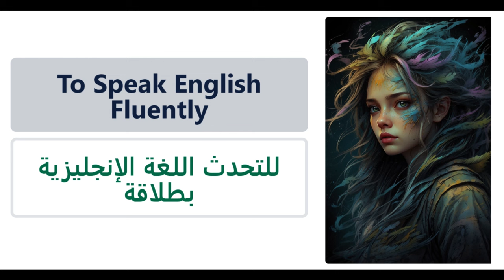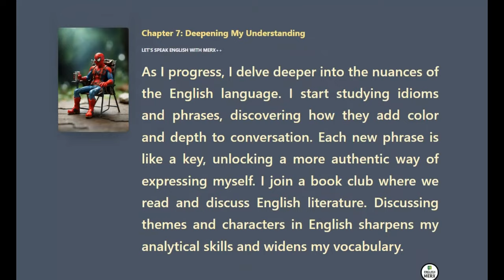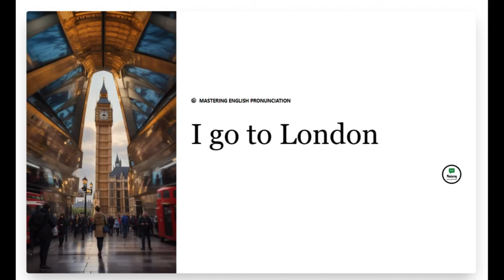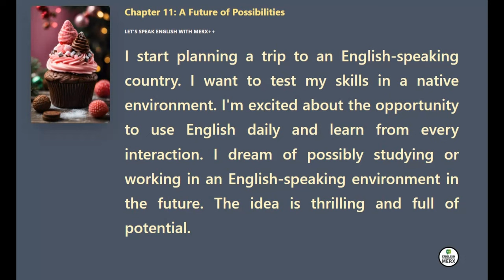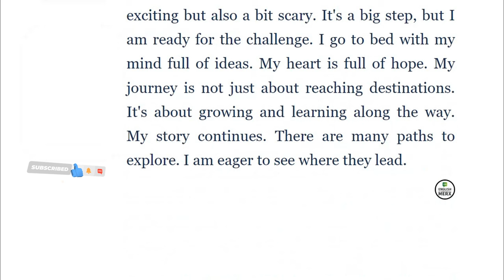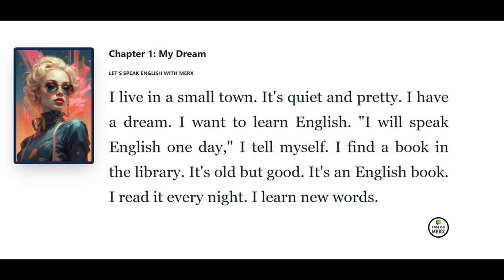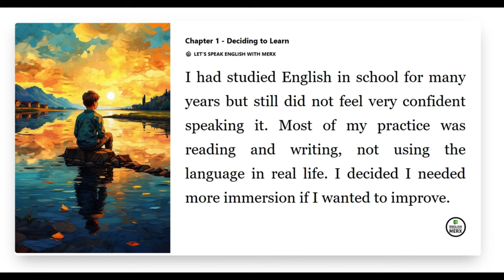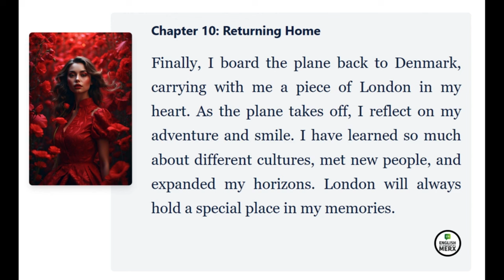ابدأ التحدث بطلاقة اللغة الإنجليزية✅ | Level 1⭐ | English fluently | Practice reading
English fluently ✅ | Improve your English | Learn English Speaking | Level 1⭐| Listen and Practice
Learn English fast with English conversations , paragraph reading and fun exciting quizzes.